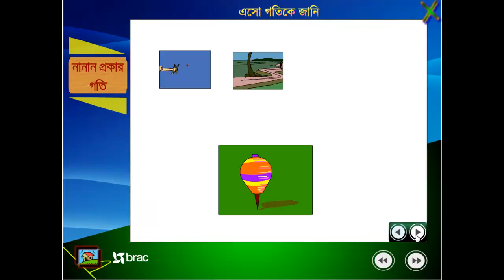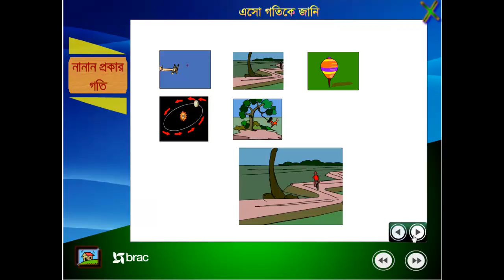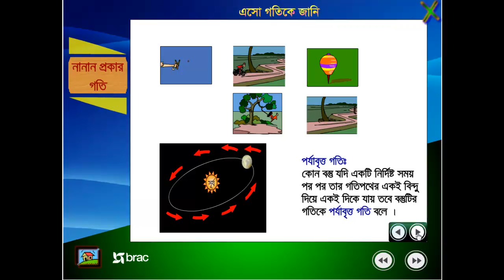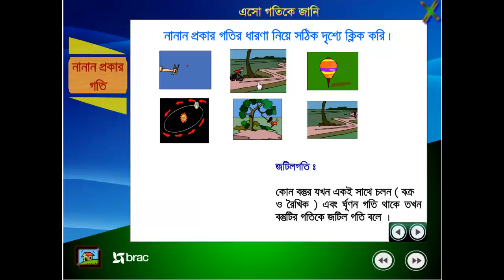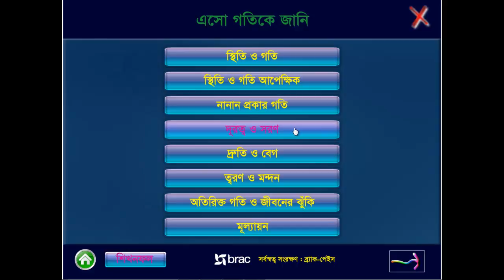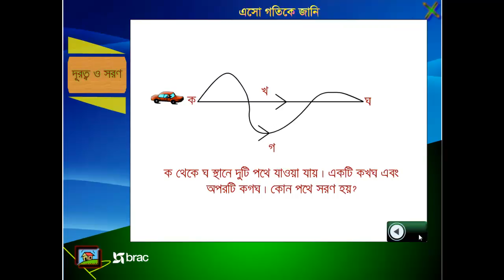Science Six Motion 3